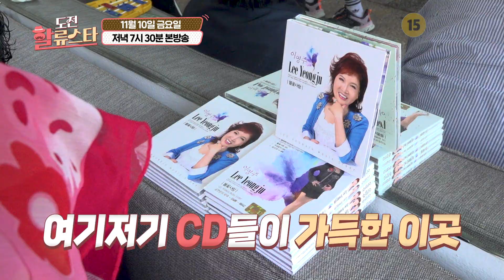김용필, 양지원, 김수찬 모두 쓰러졌다?! 한가닥 하는 분들 다 모인 충남 아산 온양 편😎 [도전 할류스타 6회 예고] 11월 10일 금요일 저녁 7시 30분!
"이런 분을 찍어야 하는 거 아니야?"
한눈에 봐도 범상치 않은 포스?

강력한 우승 후보의 등장🔥
그리고 한가닥 하는 분들 다 모였다✨
역대급 흥부자들의 무대~!!
궁금하시다면 본방사수하세요📺

[도전 할류스타] 충남 아산 온양 편
11월 10일 금요일 저녁 7시 30분
ch B tv에서 만나요~!!